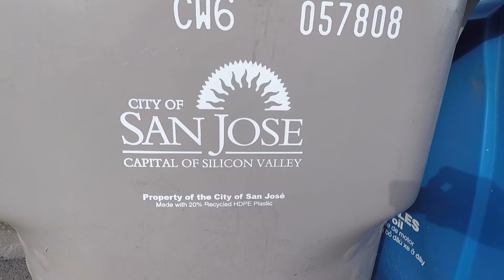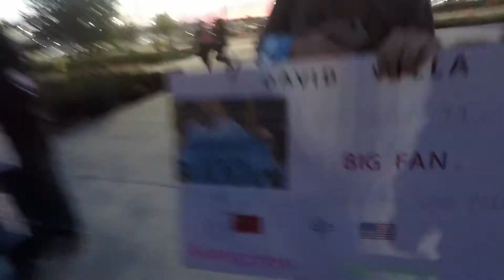NYCFC Away Days: San Jose Earthquakes 3/29/2018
New York City FC travelled to the opposite coast to take on the San Jose Quakes in another fingernail biting match against a team City has never lost to before.

Special thanks to Ben F and Mariana G!